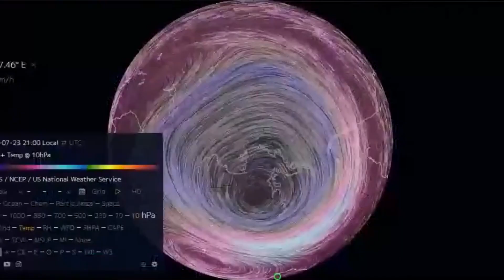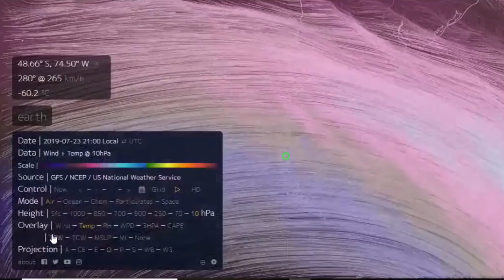Calgary 12,000 Lightning Strikes!! / Atmospheric Anomalies Increasing / GSM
- JULY 24 2019
-   Atmospheric anomalies are increasing worldwide, but even more so in North America.
-   12,000 Lightning strikes recorded with an Associated early morning thunderstorm in Calgary, Alberta.
-   Increased Funnel clouds throughout Canada.
-   Mexico receives Large Hail storm July 23 2019